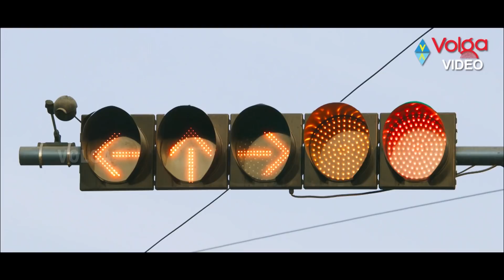Chammak Chandra Warning to Viva Harsha | Ekkadiki Pothavu Chinnavada Scenes | 2017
Chammak Chandra Warning to Viva Harsha